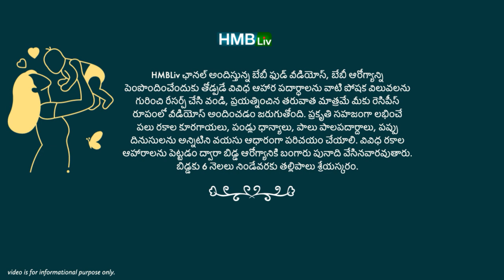ఆపిల్ & ఓట్స్ | ఆపిల్ & రవ్వ | 8 - 12 నెల బేబీస్ | HMBLiv Channel | Lunch Breakfast రెసిపీస్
About the video :
HMBLiv Channel | ఆపిల్ & ఓట్స్ | ఆపిల్ & రవ్వ - 2 టేస్టీ రెసిపీస్ 8 - 12 నెల బేబీస్ | HMBLiv Channel | Lunch Breakfast రెసిపీస్